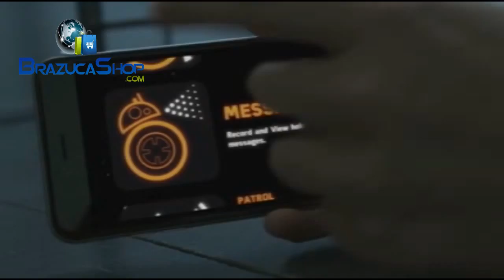ROBOT BB-8 , STAR WARS;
Over the years ,the magic of Star Wars has always lived on screen and in our imagination.
Thanks to our advancemets in Technology , we´ve made it possible to bring a new part of Star Wars ,The Force Awakens into your home.
Meet BB-8 The app-enabled Droid that´s as authentic as it is advanced ,BB-8 has something unlike any other Robot – An Adapive personality that changes as you play .
Based on your interactions ,BB-8 will show a range of expressions and even Perk up ,when you give voice commands .
Set it to Patrol and watch your droid explore autonomously ,make up your own adventure and guide. BB-8 yourself or create and view Holographic Recordings ,It is now possible to explore the Galaxy with your own trusty astromech  droid  by your side ,BB-8 is more then a toy , it is your companion .